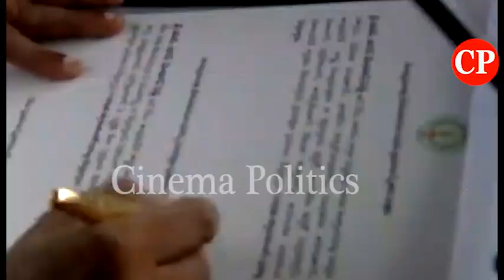మొదటి సంవత్సరం పాలన.. | YS Jagan Oath Ceremony as Cheif Minister of Andhra Pradesh | Cinema Politics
ap news
ys jagan
ys jagan mohan reddy
ysrcp
janasena
pawan kalyan
janasena live
ysrcp live
tdp live
mataku mata
congress party
narendra modi
cricket live
public talks
cinema rajikiyalu
Telangana news
telangana news live
kcr live
kcr speech
kcr news
ktr speech
ktr live
trs party
trs live
Roja Speech
Kodali Nani
Ambati Rambabu